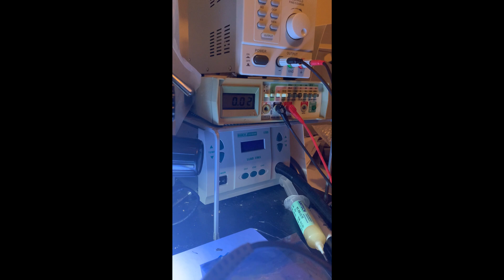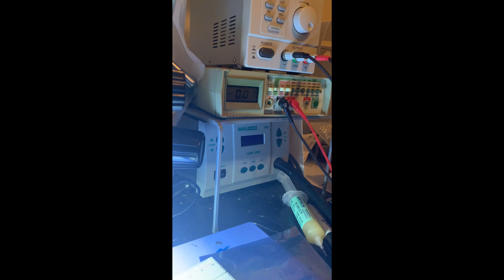BBPSU Demonstration Video | Advanced Breadboard Power Supply For DIY Projects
BBPSU - Bread Board Power Supply Unit

·         Small 20x54mm design

·         Compatible with the breadboard (MB-102+)

·         Adjustable buck and boost converters (0.8V-17V)

·         Fixed voltage settings (3.3V/5V)

·         Easy settings configured with switches

·         USB C and USB Micro B Compatible

·         Isolated overcurrent protection